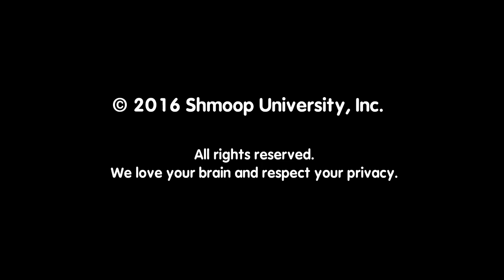College Tour: University of Chicago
Grab a char-dog and watch out for flaming birds, it's time to take a tour of the University of Chicago. Oh and erm, if you would sign this waiver first, that'd be great...